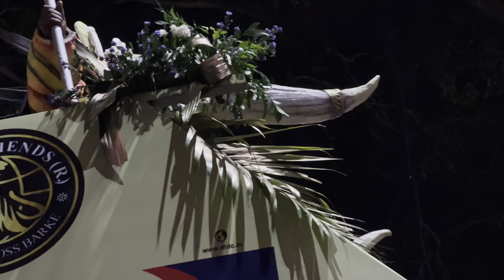Vlog after long time | Mangalore Dasara | ಮಂಗಳೂರು ದಸರಾ